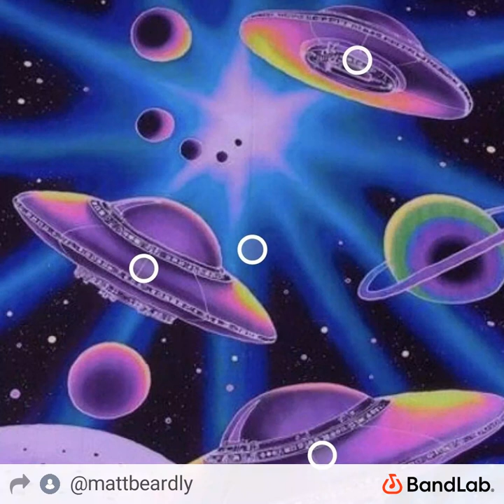Space Funk Jupiter by Matthew T McKeon